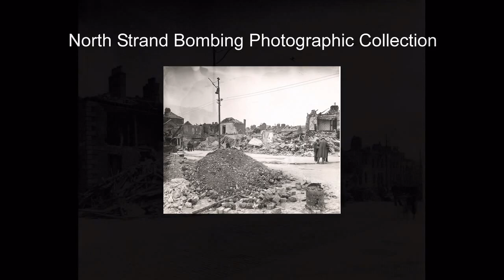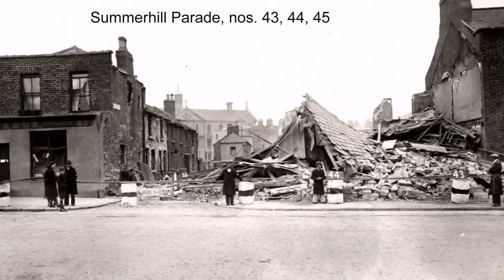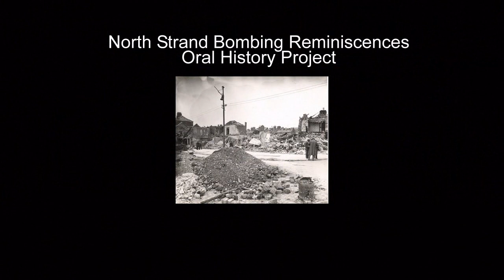North Strand Bombing 1941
Photographs illustrating some of the damage caused by the German bombing of the North Strand, 1941 accompanied by reminiscences of the bombing from Dublin City Archives' North Strand Bombing Reminiscences Oral History Project Featured in the audio track in order of appearance are Ron Black, Alfreda O'Brien, Mike Connolly, Mairead King, Kevin Mullan, Olive Murphy, Noel Brady, Michael O'Higgins, Noel Fitzgerald (Interviewer: Marc Redmond).

On the night of 31 May 1941, three high-explosive bombs were dropped by German aircraft on the North Strand area of Dublin City. The casualties were many: 28 dead and 90 injured, with 300 houses damaged or destroyed. Charleville Mall Public Library was designated as the headquarters for the bombed area and City Architect Horace O'Rourke was in charge of the clearance project.

The 57 photographs in the North Strand Bombing Photographic Collection are housed in the Dublin City Library and Archive, 138-144 Pearse Street, Dublin 2.

The original photographs measure 28cm (w) x 20cm (h) .

The photographs of the destruction caused by the North Strand Bombing in May 1941 were commissioned by Dublin Corporation as evidence for the assessment of insurance claims. The work was entrusted to a local photographer, H. McCrae, of 152 Clontarf Road, who began work on 4 June and continued until the end of the month. Further photographs were taken in July and September, and the final photographs were taken on 31 October.

Copyright: Dublin City Council